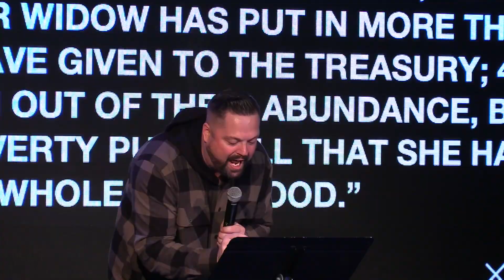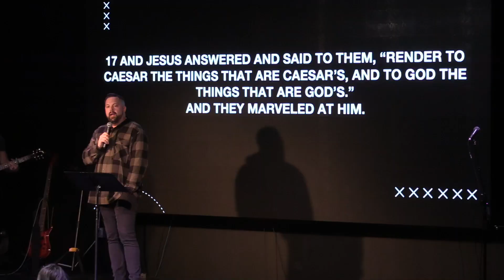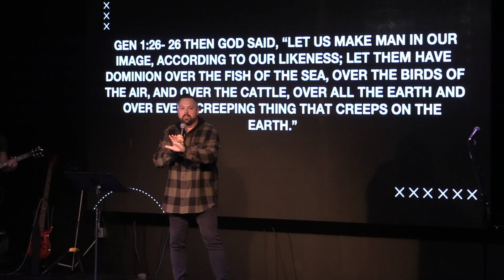Together Giving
Join us for our expansion offering sermon series TOGETHER!
WE CAN CHANGE THE WORLD IF WE DO IT TOGETHER.
Message: Together Giving

for the full Church Online experience every Sunday at 10:30AM!

If you're interested in taking your next steps with a City Light Church, you can join LifeGroup, volunteer for one of our physical or online serve teams, learn more about giving or make arrangements to get baptized, please send an email with your name, location, and contact information to

There are four easy ways to give at City Light Church! you can text to give by texting any $ amount to 84321 or you can give in person and/or mail a check to P.O Box 8734 Chattanooga, TN 37414.